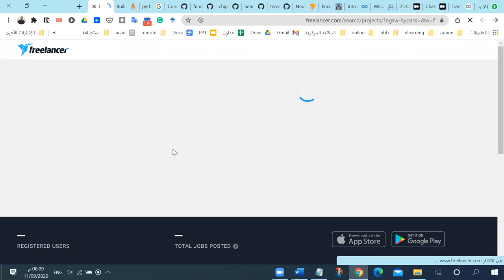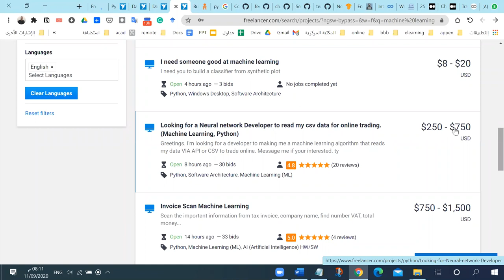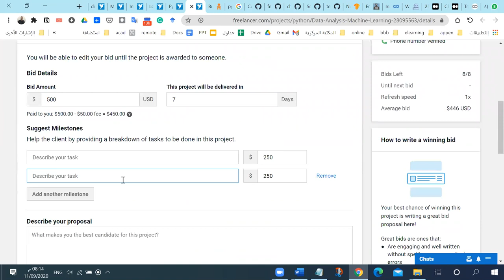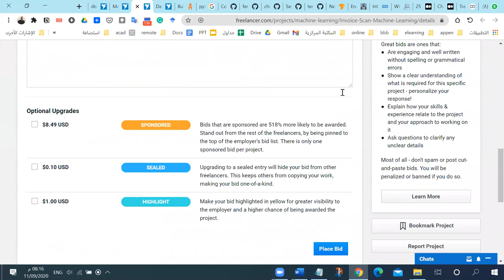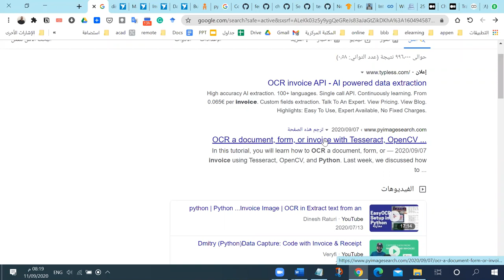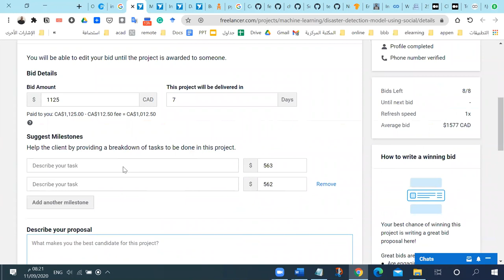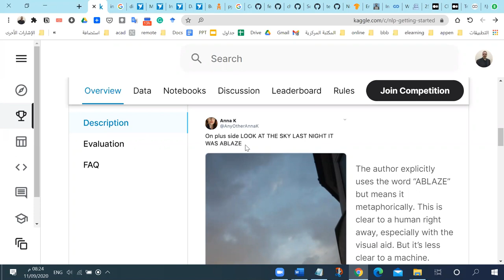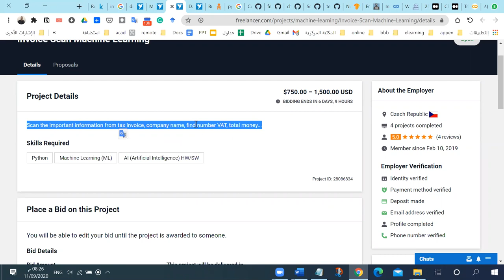استعراض مشاريع علوم البيانات على منصة فريلانسر دوت كوم